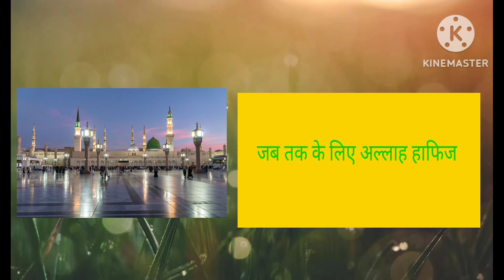shaitan se bachne ki dua raat me ye padh k so jao inshallah sari raat sukoon ki neend aayegi👹👺👹